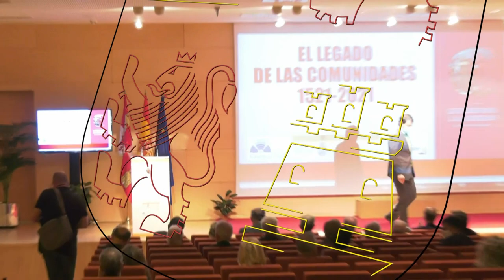17/09/2021 El presidente, clausura el acto académico 'El legado de las Comunidades'